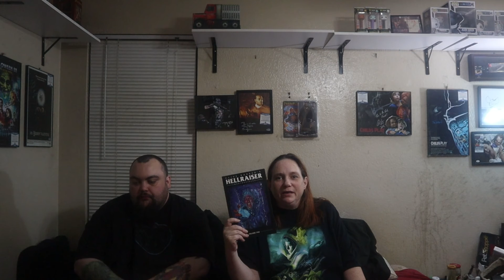Graphic Novel Ideas Hellraiser Masterpieces Sabritas Fiesta Blend